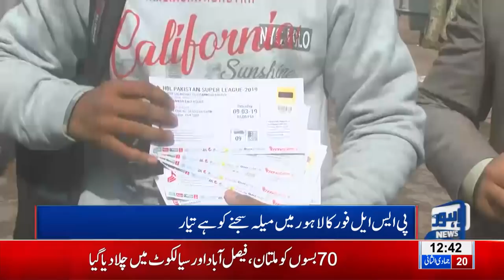Ticket sale for PSL matches in Lahore continues for second day